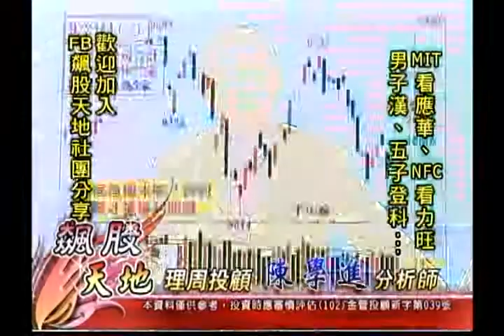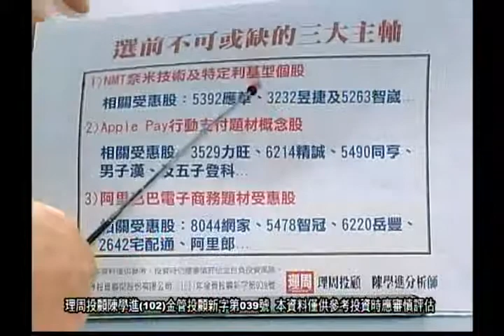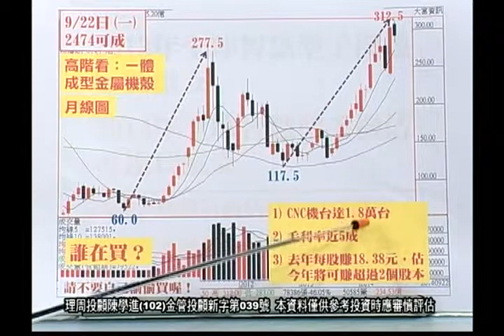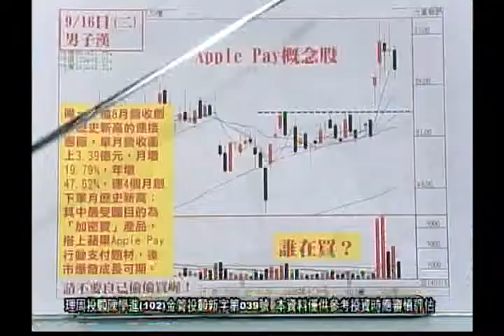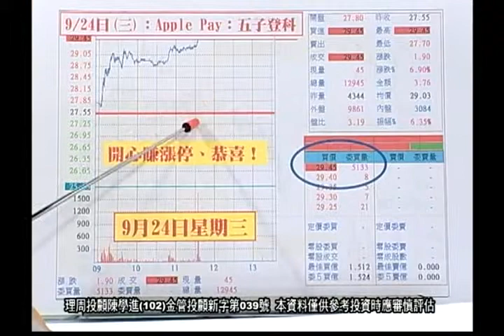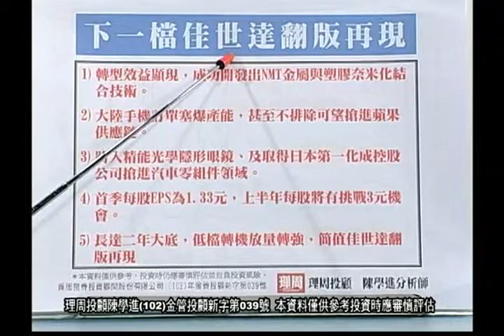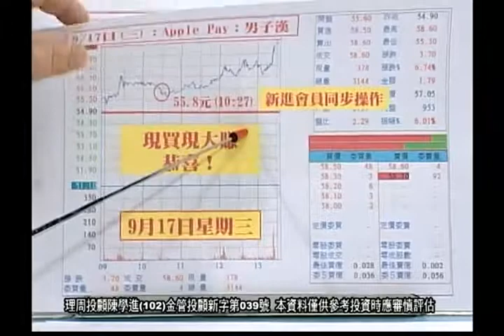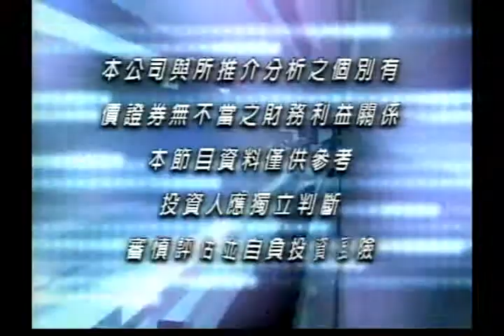20140924陳學進 男子漢五子登科飆股天地